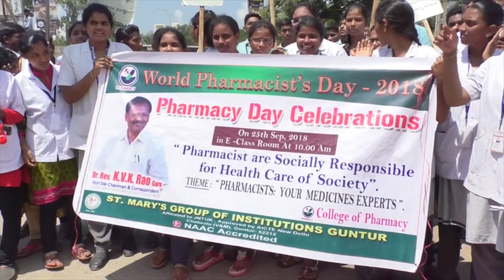TENALI SITI NEWS 24 9 2018 PART 1